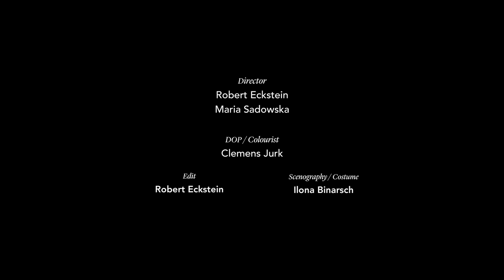NO LOGO Gram (Official video)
Pierwszy singiel grupy NO LOGO zapowiadający
debiutancki album pt. "Wilki kochają kwiaty"

Miks: Jarosław Yaro Płocica (Jazzda Music)
Mastering: Tomasz Łabanowski
Nagrania dokonano w studio Black Kiss Record

Director: Maria Sadowska & Robert Eckstein
Director of photography: Clemens Jurk
Scenography and costume designer: Ilona Binarsch
Editor: Robert Eckstein

Staring:

Adrian "Adi" Łabanowski
Tomasz "Mały" Łabanowski
Tomasz "Rogaty" Szymański
Robert " Konik" Grygucis
Marcin "Bumcol" Karłowicz
Kamil " Burza" Burzyński

Girls:

Nina Galińska
Iza Giczewska
Magdalena Liszkowska
Anna Polakowska
Dorota Auron

Special thanks for: Maria Sadowska, Ilona Binarsch, Lucyna i Wiesław Łabanowscy, Adam Łabanowski, Paweł Łabanowski, kogut „Gwiazdor”i Pani Danusia, Kamil Żegarski, Waldek Liszkowski, Marcin Pawlukiewicz i Joanna Rafalska, Kamil Gerwel, Girls, Robert Kijak, Joanna Cieślewska, Wydawnictwo Agora.